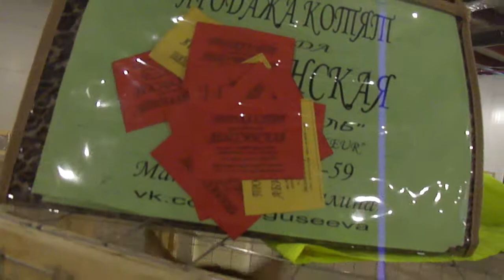Цены на кошек. Абиссинская кошка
самая древняя порода котов это Абиссиинская кошка их картинки можно увидеть в Египте на древних фресках в гробнице чиновника Небамона пятнадцатого четырнадцатого века до нашей эры, ещё описание их цвета в "Книге Мертвых" -"солнечная кошка", "лазуритовый кот пустыни" предполагают, что описываются расцветки конкретно абиссинских кошек. Изумительное совпадение древних монументов кошек с большими острыми ушками и длинными цепкими лапками, продолговатым телом совсем не дает и капли сомнений. На фресках сделан упор, на длинный хвост, меняющий к концу смуглую однотонную окраску. Египетская богиня Бастет согласно мнению жрецов имела сущность абиссинской кошки пластичной и коварной, темпераментной и игривой.